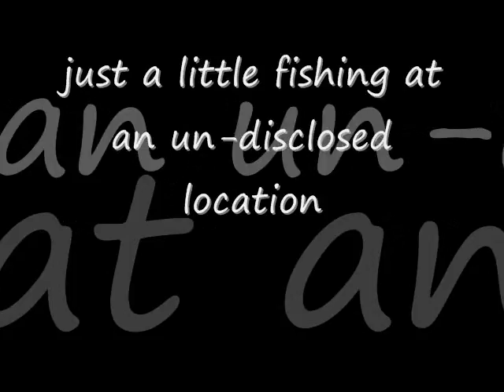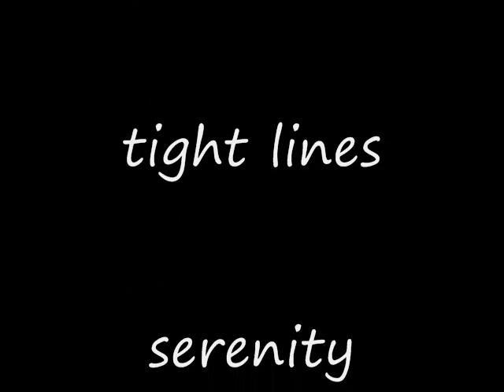So Long.....and Thanks for all the Fish.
Just a little fishing at an un-disclosed location.